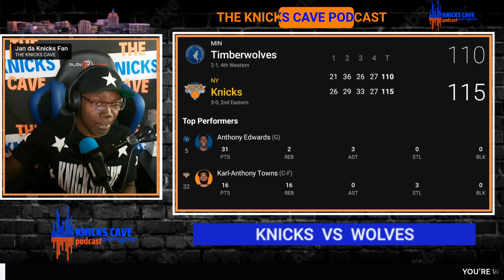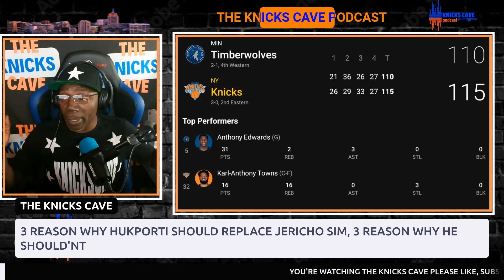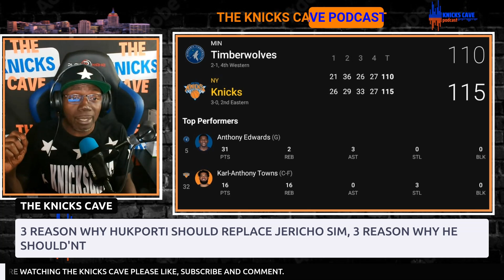KNICKS BENCH PROVING DOUBHTERS WRONG, 3 REASON WHY HUKPORTI SHOULD REPLACE JERICHO SIMS.